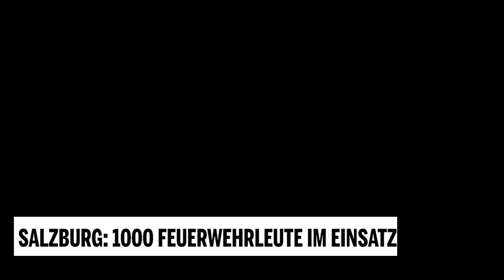Salzburg: 1000 Feuerwehrleute im Einsatz